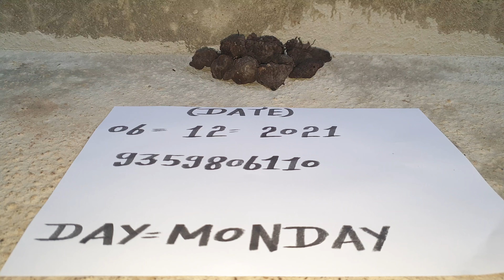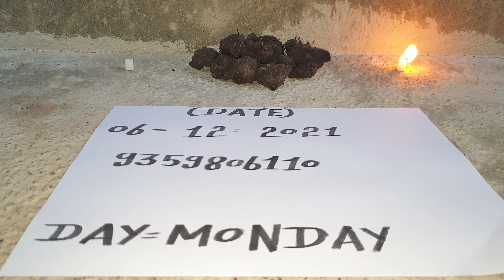KALI HALDI BLACK TURMERIC AVAILABLE ORIGINAL REAL LOCK KAPOOR TEST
Original Karimanjal
 Black Haldi
Black Tumeric
All original
 functions For
 WhatsApp or
callkarimanjal
uses black turmeric
farming in
india karimanjal
turmeric where
urmeric mantra
spiritual benefits
kali haldi 2021 karumanjal
 health benefits
 in tamil
karumanjal
 how to eat
swami sivananda
karumanjal honey
karumanjal
karumanjal plant
karumanjal tamil
karumanjal symptoms
 in tamil
karumanjal benefits
karumanjal price
karumanjal plant
karumanjal benefits
in tamil
karumanjal uses
 in malayalam
benefits of
karumanjal in
 tamil
karumanjal
plant online